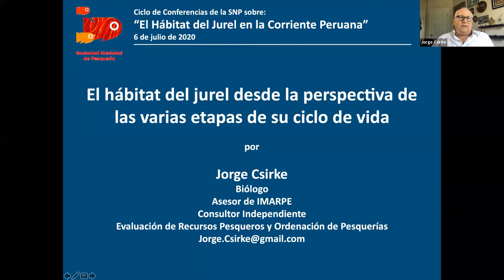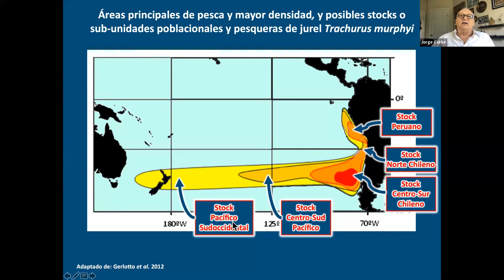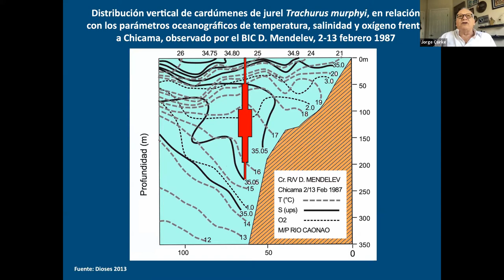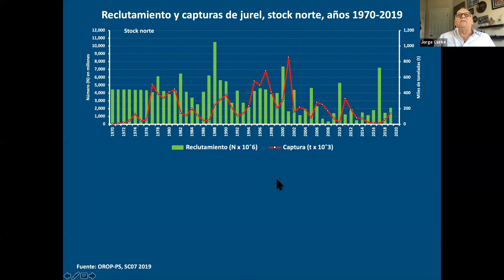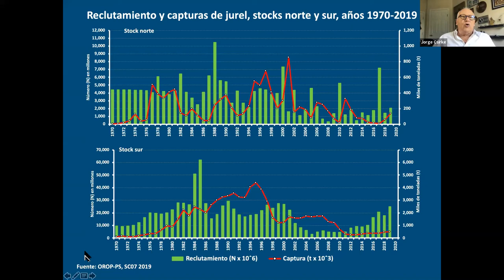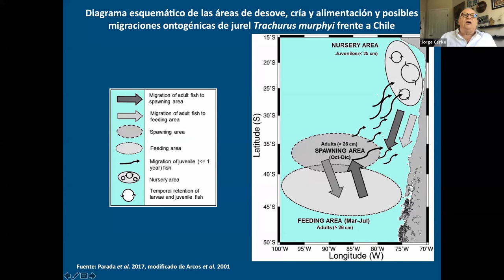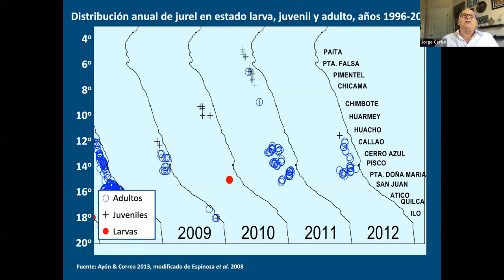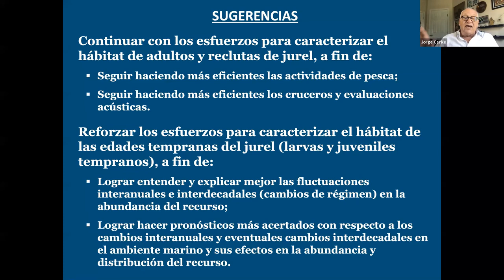Aspectos del hábitat del jurel durante su ciclo de vida - Jorge Csirke 06/07/2020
Ponencia a cargo de Jorge Csirke, ex director de Ordenación de la Pesca de la FAO, durante la conferencia virtual El hábitat del jurel en la corriente peruana, organizado por la Sociedad Nacional de Pesquería.